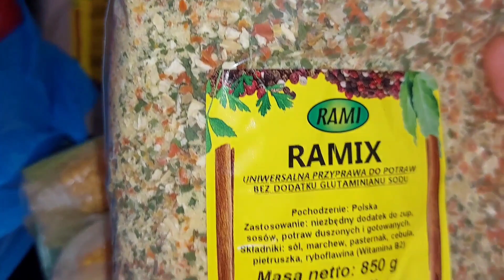НАСИЧЕНИЙ ВЛОГ 🌈 КВАШЕНІ ПОМІДОРИ ЗА 3 ДНІ 🍅 МОТИВАЦІЯ НА ВСЕ 🌼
Квашені помідори: ( на 3л. банку)
помідори круглі невеликі 2 кг
селера 3 шт.
часник одна головка невелика або пів великої
кріп середній пучок
         Маринад:
1.5л. води
3 ст.л. солі з маленькою гіркою
3ст.л. цукру без гірки
Закип'ятити і залити помідори ( через 2-3 дня готові)

Вітаю на своєму каналі!🤗 Сьогодні у відео поділюся смачним сніданком, також покажу:  рецепт квашених помідорів, мотивація на домашні справи, закупка овочів з ринку та ще багато цікавого! Підтримуйте україномовний контент! 🥰

Привіт друзі! Давайте знайомитися) мене звати Віта, мого чоловіка Олег ті синочка Владислав . Я стараюся бути позитивною, максимально відкритою та ділюся гарним настроєм з усіма, пускаю вас у частинку свого життя! На моєму каналі є мотивація на прибирання та порядок і чистоту у домі, тому завжди стараюся його підтримувати, не залежно від того, де живу у даний момент. Ми квартиру винаймаємо, але для мене важлива естетика і гарна атмосфера тут і зараз. Організація шафи чи кухні і взагалі всього - одна із улюблених справ по дому. Також показую як легко і швидко приготувати смачні страви з якими справиться будь-яка господиня. Люблю прогулянки та покупочки , тому якщо вам цікавий такий контент, звичайні будні і незвичайні в звичайній квартирі, прошу приєднуйтесь до мене! Будемо дружити!😊🤗